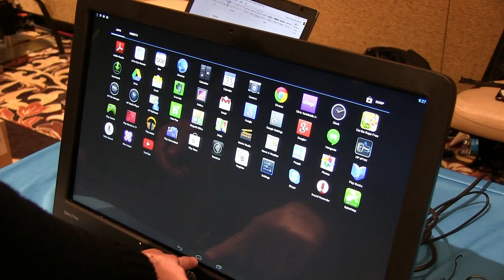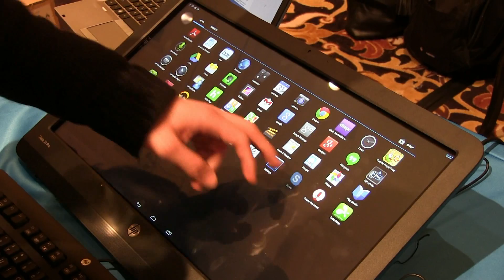CES 2014: Hands-on mit dem HP Slate 21 Pro All-In-One